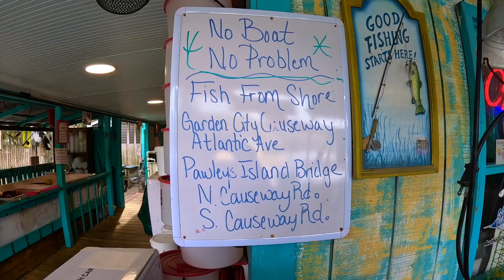does rain effect inshore salt water fishing?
fishing the same spot as last week to see if the rain effect the water and fish @slabtownfishing